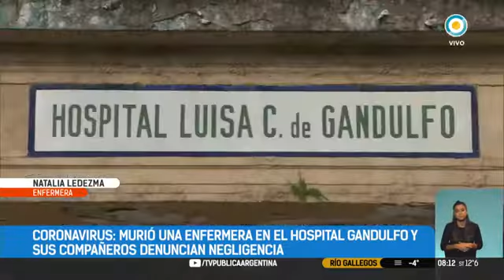Nota de Televisión Pública Noticias sobre la conferencia de prensa en el Hospital Gandulfo